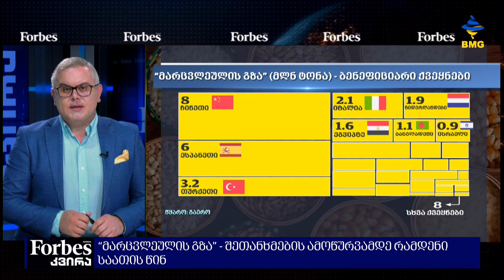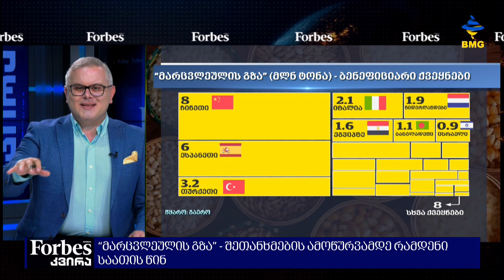Forbesკვირა - “მარცვლეულის გზა” - შეთანხმების ამოწურვამდე რამდენი საათის წინ;